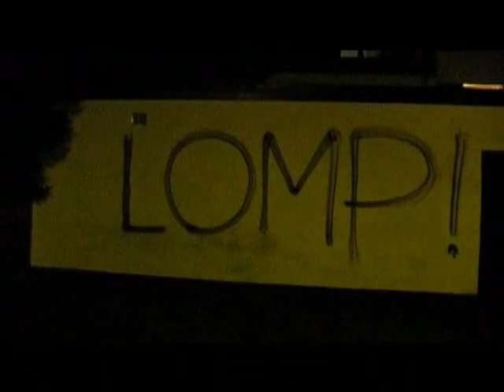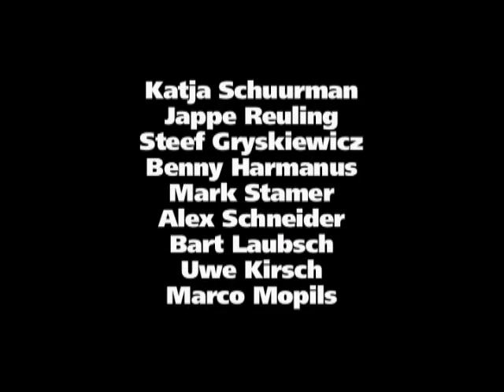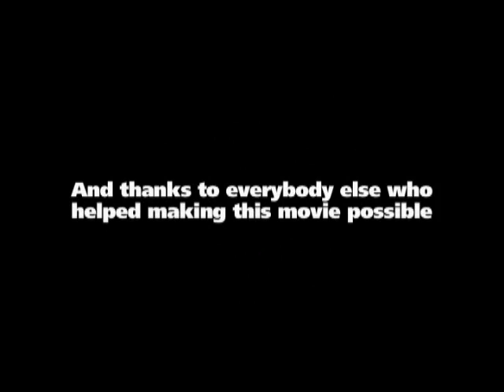LOMP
I upload old archive videos of aggressive in-line rollerblading. Here you can find different rare videos. Most of them are in low quality, but may be impossible to find somewhere else. Some of the videos are missing title, I upload them just like I store them on my hard drive.